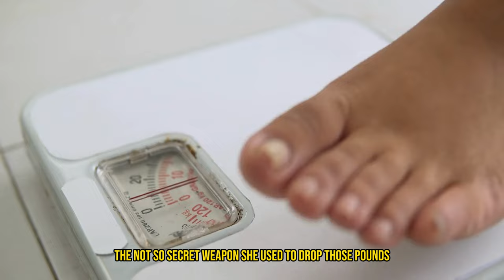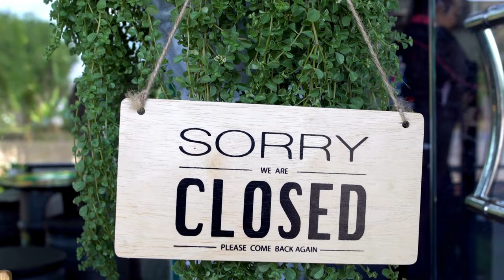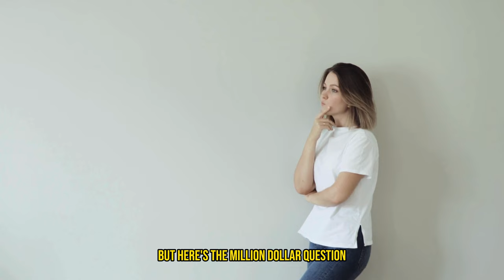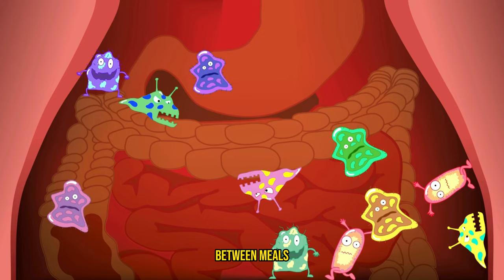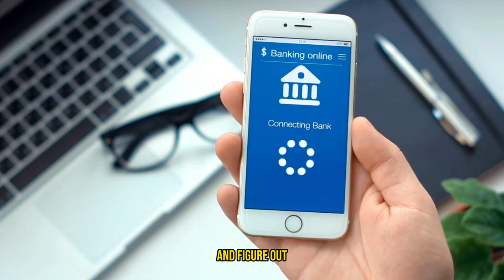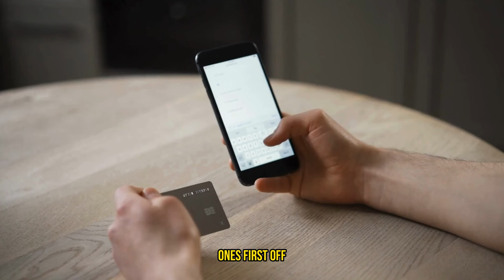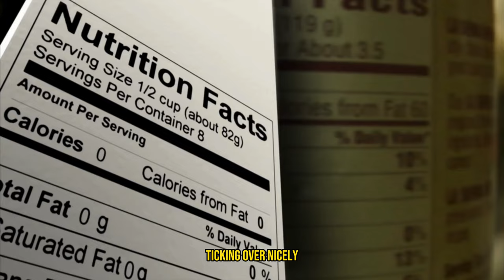The Real Truth about Kelly Clarkson's Extreme Weight Loss Diet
The Real Truth about Kelly Clarkson's Extreme Weight Loss Diet and how she lost so much weight in 2023. We go over the Plant Paradox Diet, what it involves, and how Kelly trimmed off so much fat in such a short time.

Ever wondered how Kelly Clarkson managed to dramatically transform her body and shed those pounds? Was it magic, a secret diet, or something else? Dive into our latest video, "(The Real Truth about Kelly Clarkson's Extreme Weight Loss Diet)," where we uncover the juicy details behind her stunning weight loss journey!

🔍 Why You Can't Miss This Video:
Exclusive Insights: Get the lowdown on the diet that everyone's talking about—the one that turned Kelly Clarkson's health and body around. Is it the Plant Paradox diet, a well-kept Hollywood secret, or a simple trick we've all overlooked? We've got the scoop!
Busting Myths: Think all celebrities follow the same boring diet plans? Think again! We're here to debunk the myths and reveal the quirky, surprising truths behind effective weight loss.
Laugh While You Learn: Who said diet talk had to be dull? Prepare for some light-hearted fun and a few laughs as we explore the highs and lows of celebrity dieting.
Practical Tips: Beyond the glitz and glamour, find out how you can apply Kelly's diet secrets to your own life. Yes, real advice for real people!

What's your take on Kelly Clarkson's diet? Have you tried any celebrity diets that worked or flopped spectacularly? Drop your stories, opinions, and questions in the comments below. Let's create a community where we can share, laugh, and learn from each other's dieting adventures!